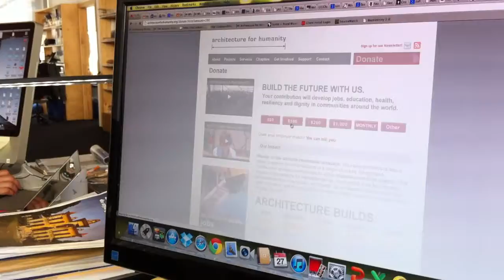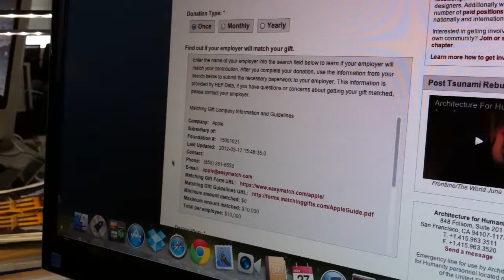GivingTuesday: How to double your gift via your employer!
Jacob at Headquarters offers a 90 second tutorial on employer gift matching and how easily you can 1) find out if your employer matches gifts, and 2) learn your company's procedure for doubling your donation.